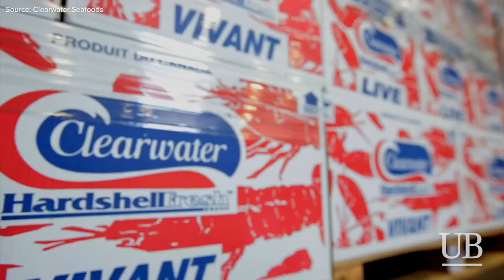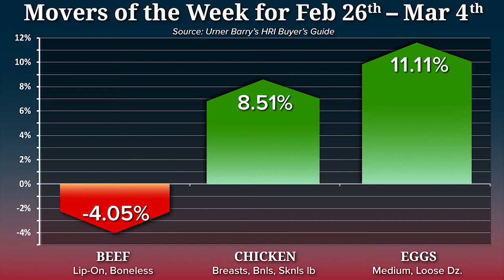Clearwater Seafoods for Sale; Movers of the Week